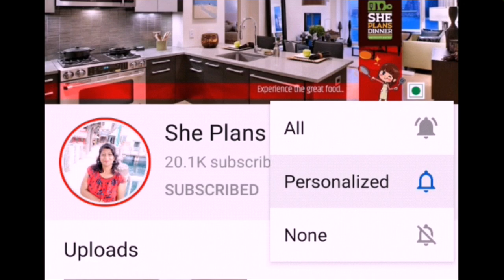फक्त दुधापासून बनवा घरच्या घरी स्वादिष्ट पेढा | milk pedhe | dudhapsun pedhe kase banvave